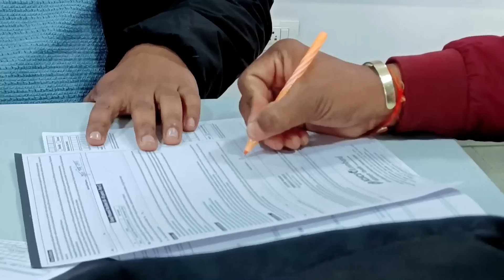My first vlog 2023 ❤️or new bike ki delivery 😱 V vlog // 126 vanshuvlogs